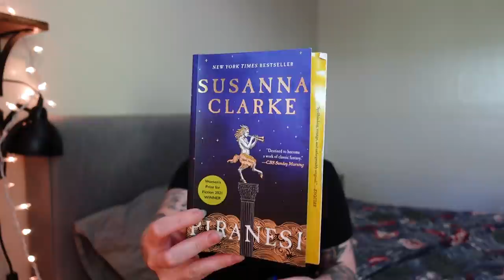SUCH GOOD BOOKS THIS MONTH ❤️‍🔥 vampires, spaceships and an opera ghost [cc]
our bookclub discord and instagram

books mentioned
funny you should ask
piranesi
finding me
yerba buena
written in the stars
real life
woman, eating
nora goes off script
hide